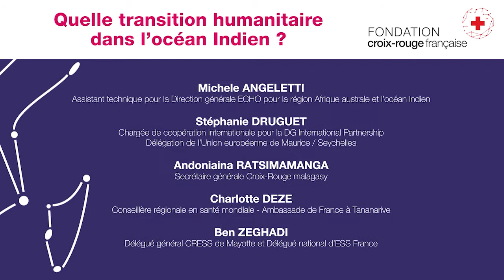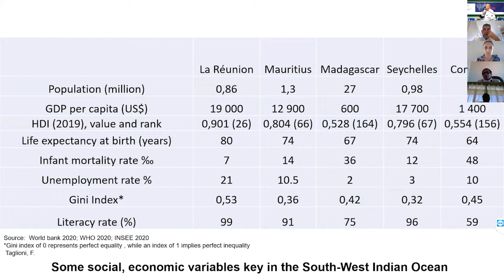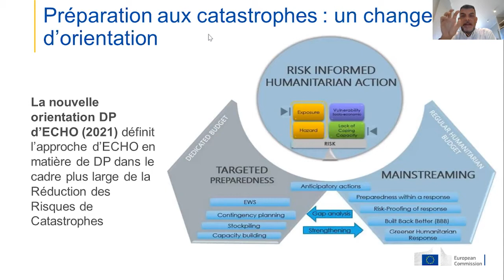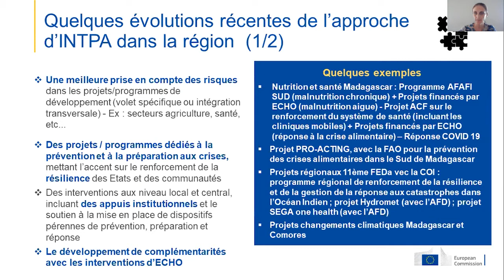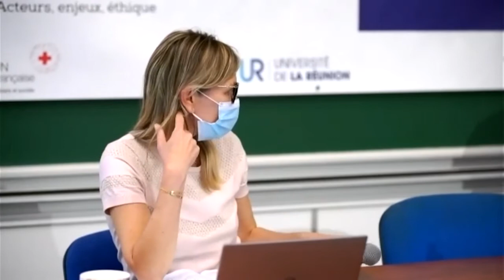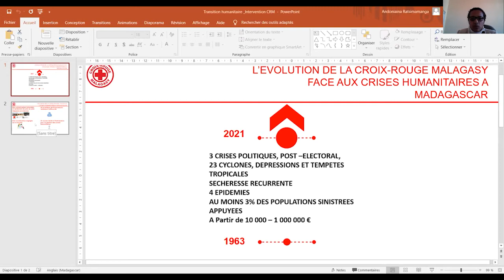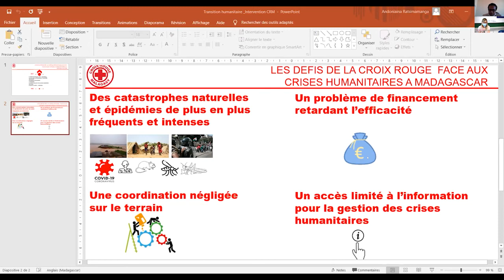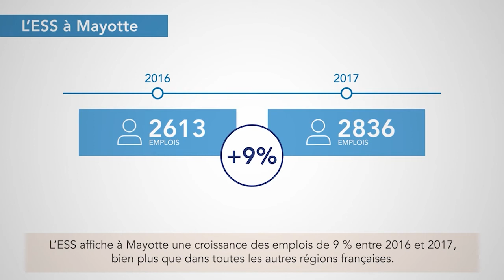Quelle transition humanitaire dans l’océan Indien ? (Conférence La Réunion 2021 - TR1)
Table ronde organisée dans le cadre de la Conférence internationale 2021 de la Fondation Croix-Rouge française à Saint-Denis de La Réunion les 1 et 2 juillet 2021

Cette table ronde vise à fournir des éléments de cadrage sur les formes et les pratiques de la transition humanitaire dans les îles du sud-ouest de l’océan Indien. En effet, la juxtaposition d’aléas climatiques, de risques de catastrophes, de crises sanitaires et d’une forte disparité de développement donne lieu à une action humanitaire fragmentée entre les acteurs, les temporalités et les secteurs opérationnels de l’aide. Dans cette perspective, la coopération devient un mot clef et avec elle, la compréhension de l’articulation entre les différentes strates d’action, de financement et de décision. Par ailleurs, si la spécificité de la région ne tient pas forcément de sa typologie géographique, l’absence de conflit déclaré peut occulter les défis humanitaires qui s’imposent et circulent d’un pays à l’autre dans le domaine de l’accès aux soins, de l’eau et la nutrition, sur la question des migrations. Nous cherchons alors à mieux comprendre le contexte historique, national et régional pour appréhender les crises et leurs réponses.

Les modérateurs : Virginie TROIT, Directrice de la Fondation Croix-Rouge française et François TAGLIONI, Professeur des universités et Directeur de Master en Géographie
0:00:00 - Introduction par les modérateurs

Les intervenants :
00:23:49 - Stéphanie DRUGUET et Michele ANGELETTI
- Stéphanie DRUGUET – Chargée de coopération internationale pour la DG International Partnership Délégation de l’Union européenne de Maurice / Seychelles
La préparation aux crises entre enjeu humanitaire et de développement;
perspective (s) de l’Union européenne
- Michele ANGELETTI – Assistant technique pour la Direction générale ECHO pour la région Afrique australe et l’océan Indien

01:01:40 - Charlotte DEZE – Conseillère régionale en santé mondiale - Ambassade de France à Tananarive
Enjeux de santé, enjeux humanitaires ? Réalités et défis pour les acteurs

01:30:54 - Andoniaina RATSIMAMANGA - Secrétaire générale Croix-Rouge malagasy
La Croix-Rouge malagasy face aux crises et aux vulnérabilités

01:52:40 - Ben ZEGHADI – Délégué général CRESS de Mayotte et Délégué national d’ESS France
Réalités de l’économie sociale et solidaire et de l’humanitaire dans l’océan Indien. Les multiples dimensions d’une transition.